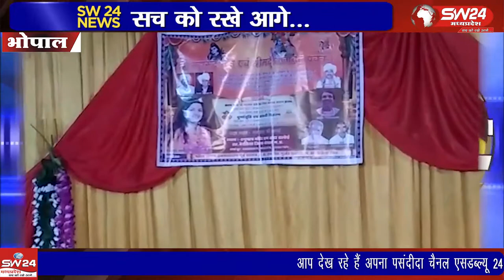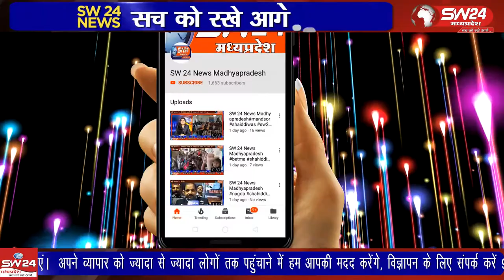Bhopal- ग्राम चांदासलोही में हनुमान मंदिर पर श्री महारूद्र यज्ञ एवं श्रीमद् भागवत आयोजन किया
भोपाल जिले के बैरसिया के समीप ग्राम चांदासलोही में हनुमान मंदिर पर श्री महारूद्र यज्ञ एवं श्रीमद् भागवत प्रवचन का आयोजन किया